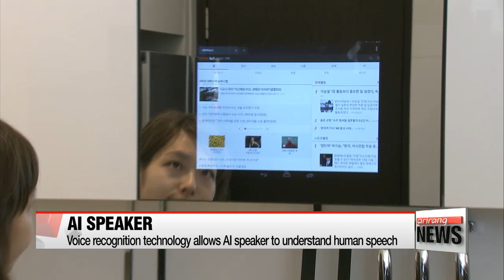AI home speaker 'Nugu' gains attention in Korea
인공지능 기반 음성인식 스피커 출시
  Artificial intelligence is increasingly becoming an indispensable tool in our lives.
Early adapters are already used to devices that respond to voice commands in the form of a wireless speaker.
Kim Ji-yeon zooms in on the virtual assistant.
  Similar to the hit "Echo" device by U.S.-based online retail giant Amazon... local consumers in Korea are turning to 'Nugu,' an AI home speaker by the country's major telecommunications operator SK Telecom.
  It can tell the user about the weather or the exact time when the user asks.
It can also place an order for a pizza delivery,... and at the same time play music.
All this without the need to open up your smartphone to search through an app.

   "SK Telecom's artificially intelligent home speaker costs around 130 U.S. dollars -- more than it's been since its release in August."

The device is becoming more expensive as new features are being updated on a monthly basis.

    "We recently added Wiki search, radio, and the mobile navigation service "T-Map" to bring up-to-date traffic data to Nugu users. Moreover, new features are going to be added in the device in response to rising demand."

 The AI speaker is able to understand natural speech with the application of voice recognition technology,... which is widely used in electronic appliances of smart homes and fully autonomous cars.
For now, the AI speaker is limited to carrying out meager tasks,... but with further application of AI and machine learning technology, Nugu is expected to comprehend the emotional state of mind of users... and make socially acceptable responses in the future.
  The market for the device is thus, expected to grow exponentially over the years.
Market researcher Gartner projects the volume of the global AI speaker to grow into a 2-point-1-billion dollar market by 2020 from the 360-million dollar market recorded last year.
It also forecasts that humans will conduct more than 30-percent of their conversations through smart appliances such as Nugu in 2017.